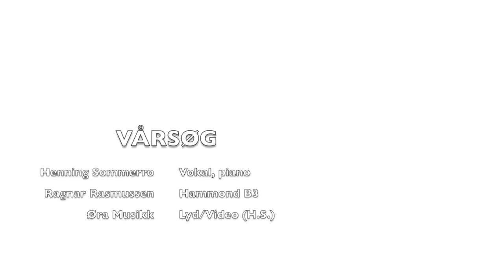Vårsøg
Vårsøg 75 år
Henning Sommerro (sang og piano)
Ragnar Rasmussen (Hammond B3, Edit)